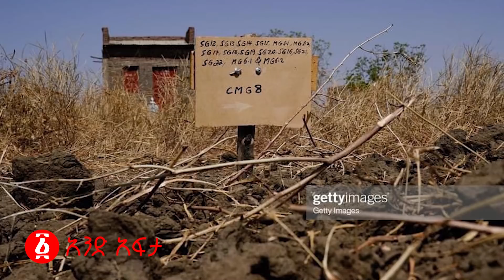[ሰበር ዜና] የህወሓት ከፍተኛ አመራሮች ተለቀቁ! | Ethiopia